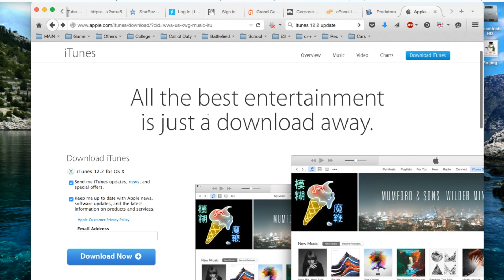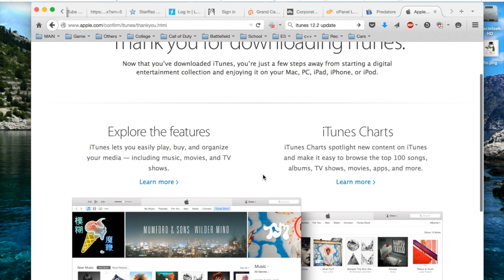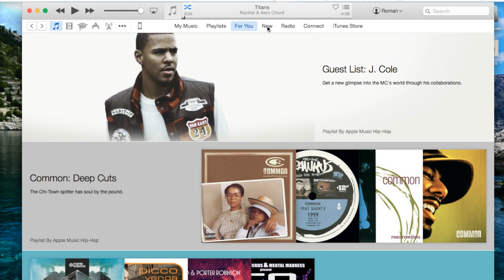iTunes 12.2 Update 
Find out how to get your all new iTunes 12.2 Update and the general details within the update.  This video also shows an alternate way to get your iTunes updated.